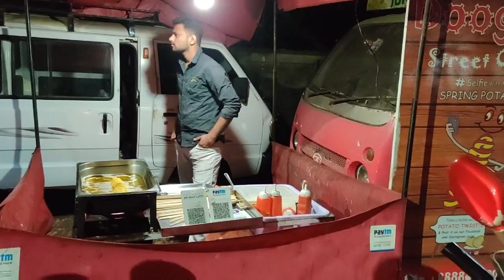SPIRAL POTATO || AMAZING TWISTED POTATOES ON A STICK || INDIAN STREET FOOD || @ RS. 70/-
ADDRESS : ZATPAT SPRING POTATO, KHAU GALLI, NEAR DON BOSCO SCHOOL, NASHIK